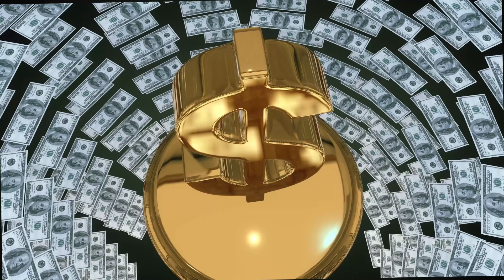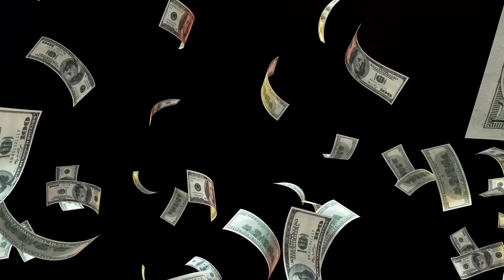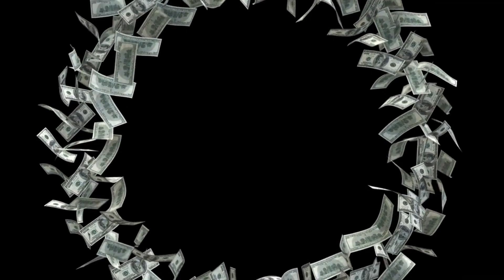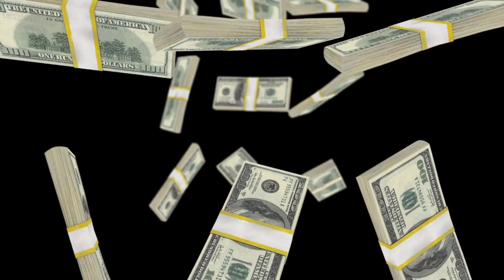Frequency To Change Your Life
Abundance / Meditation Music and Benefits

This Secret that was Leaked by CIA research has revealed a powerful sound wave. To manifest and attract financial abundance into your life.
It all comes down to activating this tiny power source sitting dormant inside your brain. It’s completely safe takes just a few minutes.

Because this brain wave targets your hippocampus, a walnut-sized
region in your brain.
🔥Which is activated in wealthy people.
🔥But dormant in the average person.

🧡To Purchase The Billionaire Wave

🔥ACTIVATE THIS TINY POWER SOURCE SITTING DORMANT INSIDE YOUR BRAIN.
🔥This 7-minute “song” Can Make Money Start Appearing Everywhere in Your Life!

The Music in this video is not related to the Billionaire wave.
Brainwave is a product that was designed to:
🚀MANAFEST WEALTH LIKE A MASTER
🚀ATTRACT WEALTH AND LUCK
🚀IMPROVE YOUR BRAIN FUNCTION
🚀BOOST YOUR INTELLEGENCE

BENEFITS
- Improve Intuition
- Improve Insight
- Improving Focus
- Boosting Creativity
- Enhancing Productivity
- Nature Sounds for Creativity
- White Noise for Focus
- Promote relaxation, reduce anxiety, and aid in mental clarity and focus.

The Music in this video is simply an illustration of  how frequency can alter your state of mind and assist you in meditation to achieve your goals. And highlight the benefits of various frequencies.

Perfect for
128Mhz Heart
528Mhz Wealth
639Mhz Abundance

Perfect for
The frequency of 432 Hz
One of the most significant benefits of listening to 432 Hz music is that it can help to improve mental clarity and focus. This is because the tuning of the music promotes a state of relaxation and calmness, which can help to reduce mental fog and increase concentration

What is the 328 sound frequency?
528Hz Music: Similar to the previous website, this one focuses on music tuned to 528Hz.  You can find various genres like ambient, meditation, and healing music here.

What is the 639 sound frequency?
639 Hz Solfeggio Frequency - 9 Week Solfeggio Challenge
It is the frequency of Heart. It enhances communication, understanding, tolerance, and love. This tone can be used to deal with relationship problems – those in family, between partners, and friends. The 639 Hz frequency can be used to stimulate the cell to communicate with its environment.

What is 888hz good for?
888 Hz is one of the angel frequencies commonly used in spiritual practices. Meditation gurus believe this frequency helps your mind to relax and wake up refreshed and full of energy. Some call it karma, others say it's God, but this angel frequency delivers tons of possibilities that are never-ending.

The frequency of 963Hz
The crown symbolizes enlightenment, and the crown chakra
or Sahasrara in Sanskrit is associated with our highest state of consciousness. This chakra is said to be the gateway to our spiritual selves.

The frequency of 1111Hz
also called “Angel Number frequency” or “Frequency of Angels”
helps to tune into the present moment and the spiritual Love, help and protection that is available to you at any time, wherever you are and wherever you go.

Atibutes
♥SPECIAL THANKS TO ♥
We wish to thank the below contributions

All other pics
Created by M Van Zyl  using AI

Music
🧡 1st track - Hertz Muzsic

Music
🧡 65hz Music by Leigh Robinson from Pixabay cloud-drifitng-meditation--binaural-frequency-2528
🧡 11hz- Music by Leigh Robinson from Pixabay simply-meditation-series-alpha-binaural-waves-for-relaxed-focus-8028

My Review is based on Quality, Features, and Value for Money.
Thus giving you the best advice to help you make an informed decision.

We wish you all happiness and good fortune.
The realty of your life is in your mindset and the frequency you are on.